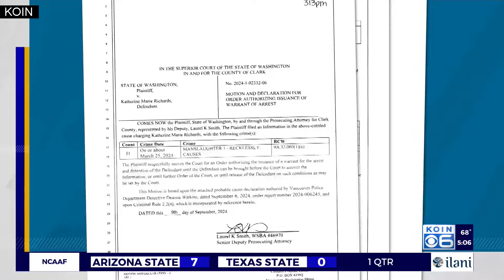Vancouver mom charged in connection to baby’s death after autopsy finds fentanyl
A Vancouver mother was arrested Tuesday and faces a manslaughter charge in connection to the death of her baby after an autopsy revealed the 21-month-old tested positive for fentanyl.